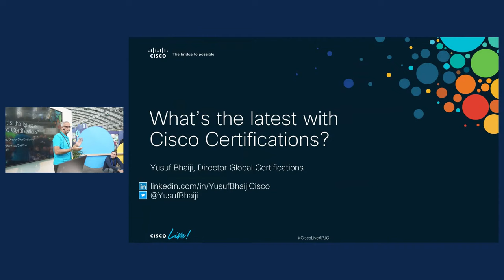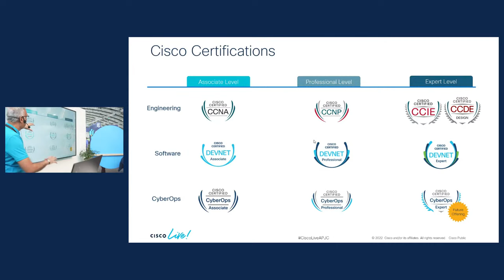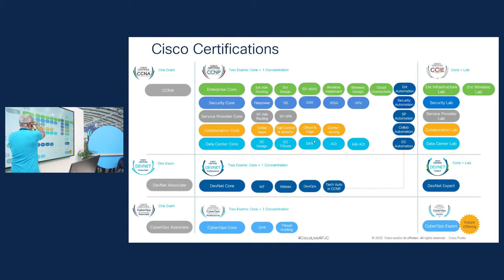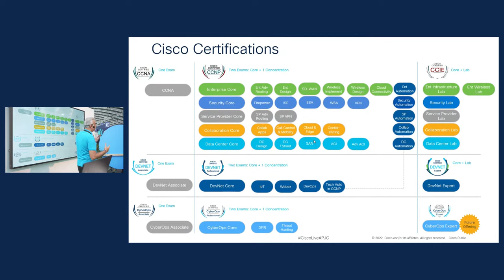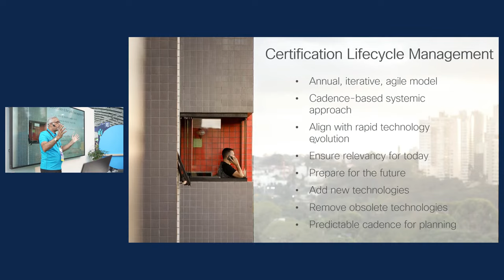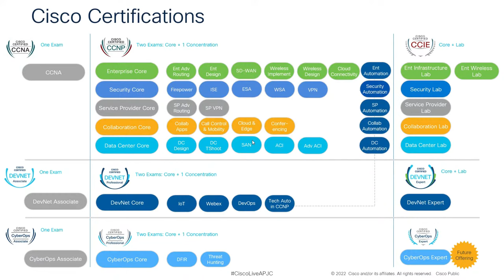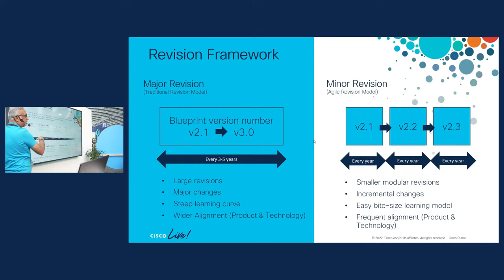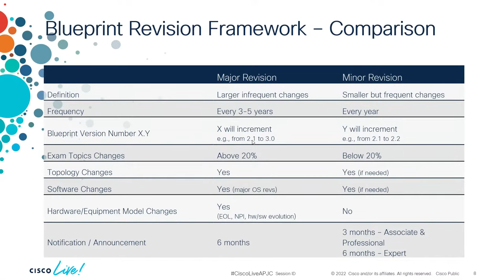What’s the Latest With Cisco Certifications?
Yusuf Bhaiji, Director, Global Certifications , Cisco Systems, Inc. - Distinguished Speaker

We have great news for you! Cisco Learning and Certifications now publishes our Certification Roadmap - giving you an inside look into the future updates and releases of Cisco Certifications. What does this mean for you? Join us at the Cisco U. Theatre in the Learning and Certifications area to learn how and when Cisco exams are changing, explore the new blueprints, get pointers and resources for you to prepare, and get a sneak peek at our latest updates on CCNP Data Center.

The session is held at the Cisco U. Theatre in the Learning and Certification area located in The Hub.